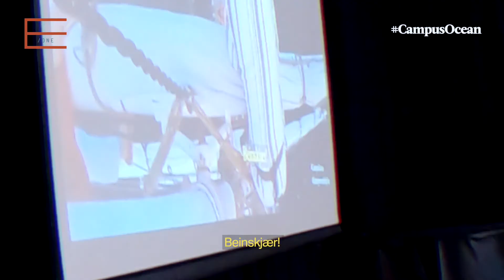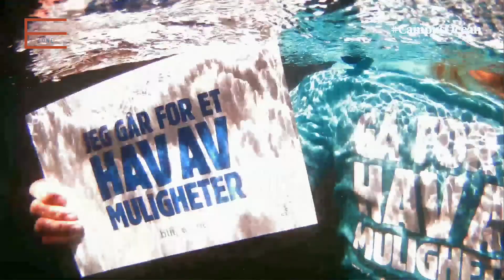EntrepreneurShipOne x Windjammer